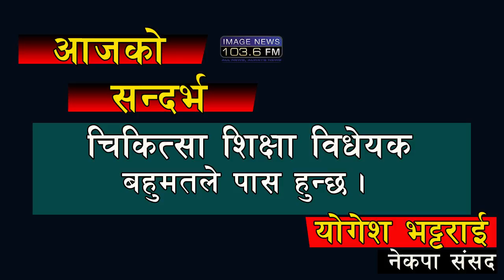Aajako Sandarva with Yogesh Bhattarai - 2075 - 10 - 11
Aajako Sandarva with Yogesh Bhattarai - 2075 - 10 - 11 , For more